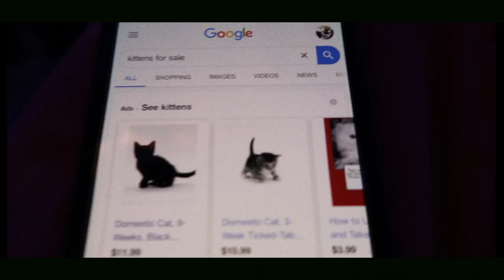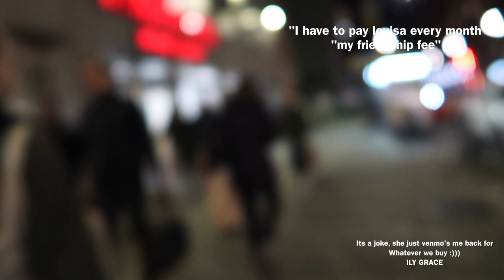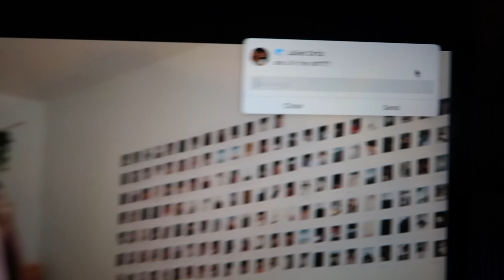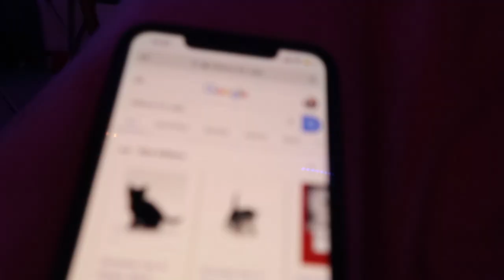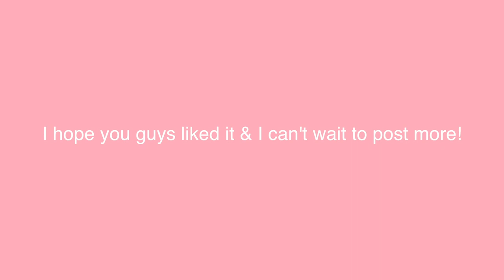VLOGMAS DAY 1 • with my best friends • | Louisa Kristina